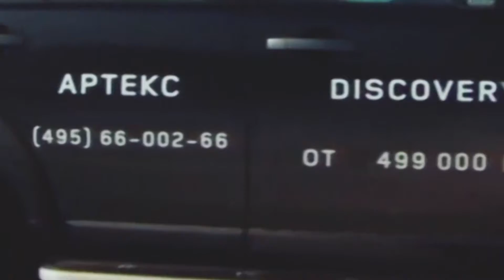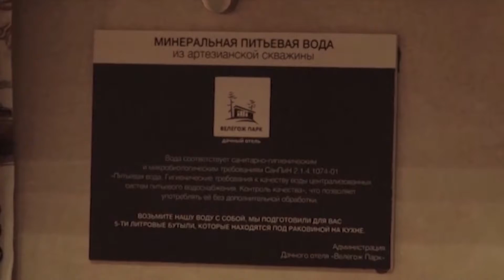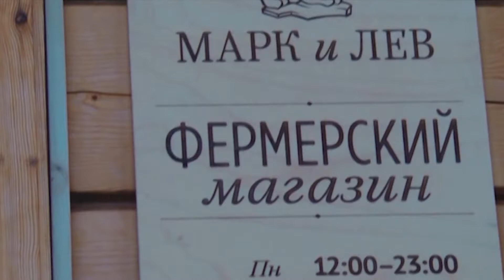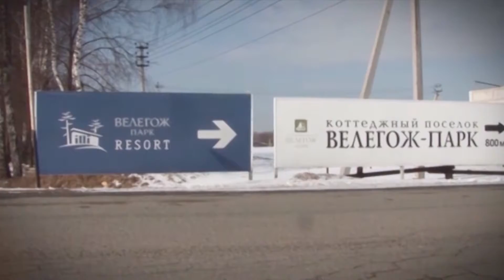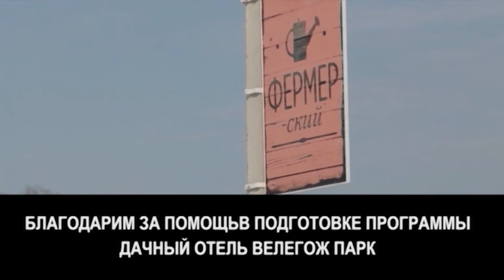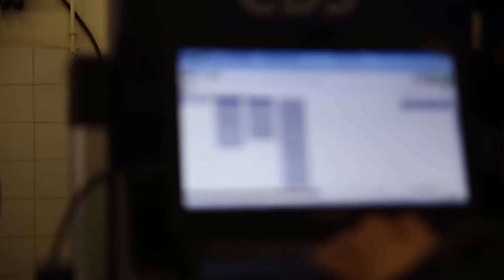МИРОВОЙ ВОЯЖ 1616. Россия. Современная дача. Велегож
Велегож - это традиционный курортный центр центральной России. Заокский район Тульской области исторически счастливое место. Целебный климат, большое количество лесных угодий и неспешно протекающая красавица Ока создают уникальную экосистему, которую сравнивают с альпийской Швейцарией. Дачный отель «Велегож Парк» представляет лучшие качества дачи и отеля на одной территории. Здесь представлено комфортное пространство для загородного отдыха, настоящая дачная жизнь без ее главного недостатка - тратить свои силы на заботу о доме и участке.